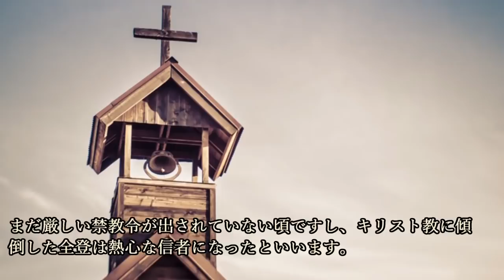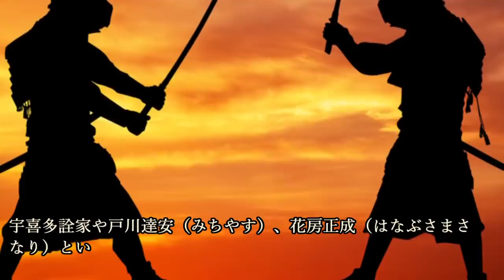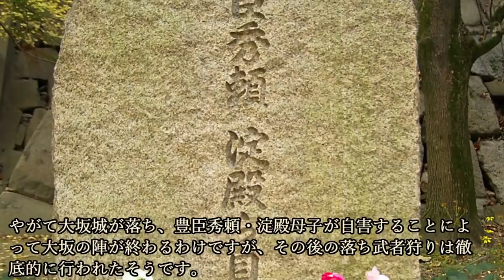明石全登 家康も存在を恐れたキリシタン武将 大坂の陣を生き延びていた？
明石全登　家康も存在を恐れたキリシタン武将　大坂の陣を生き延びていた？について紹介しています。

～目次～
■全登が生まれた明石氏とは？
■宇喜多氏の家宰として
■関ヶ原の戦いで西軍の主力に
■キリシタンたちと大坂入城を果たす
■大坂夏の陣とその後
■『明石全登』のまとめ

～画像～

うぃき野郎 - 投稿者自身による作品, CC 表示-継承 4.0,

～音源～